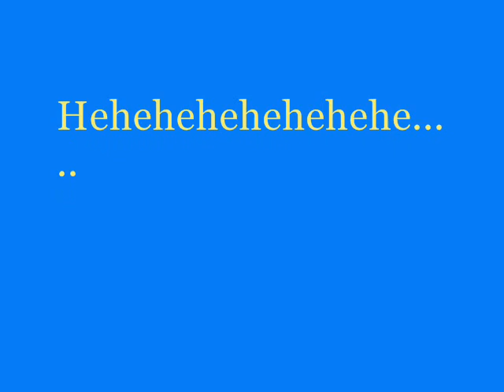sherwin the bartender